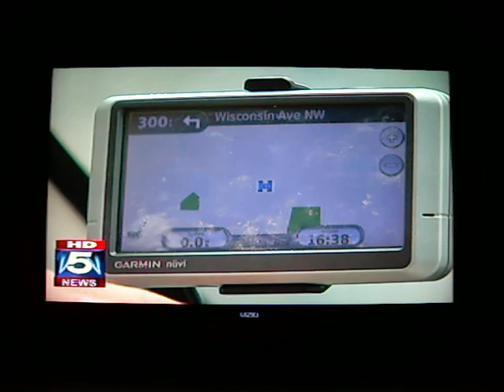Texting While Driving In Maryland, New Law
Texting in Maryland On Fox News